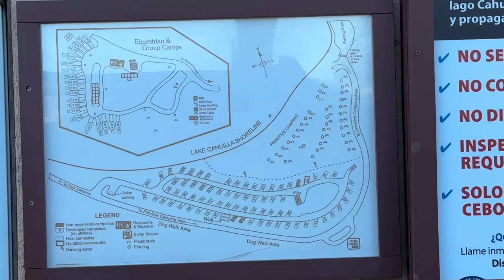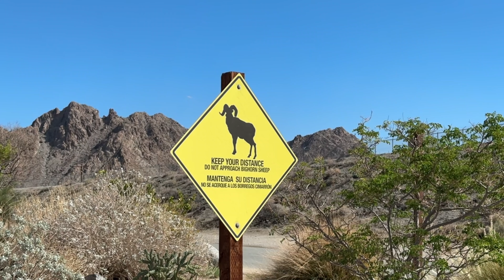Lake Cahuilla | Coachella Valley | RV Camping Trip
In this weeks video we went on an RV camping trip to Lake Cahuilla which is located in the Coachella Valley in the City of La Quinta. It’s a beautiful lake front campground with stunning views of the Santa Rosa Mountains.